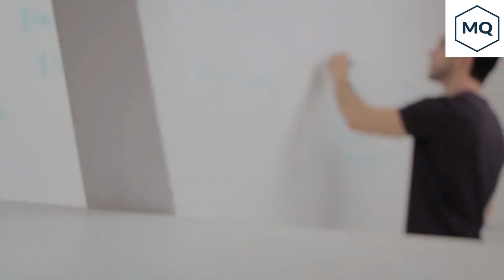This will Change Your Perspective About Motivation Quotes of Issac Newton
Credits to quotes : Isaac Newton

 "If I have seen further, it is by standing on the shoulders of giants." .

"What we know is a drop, what we don't know is an ocean.".

"No great discovery was ever made without a bold guess.".

"I can calculate the motions of the heavenly bodies, but not the madness of people." .

"I keep the subject of my inquiry constantly before me, and wait till the first dawning opens gradually, by little and little, into a full and clear light.".

"The most beautiful thing we can experience is the mysterious. It is the source of all true art and all science.".

"Truth is ever to be found in the simplicity, and not in the multiplicity and confusion of things.".

"Nature is pleased with simplicity and nature is no dummy.".

"If I have done the public any service, it is due to my patient thought.".

"What we do in life echoes in eternity."